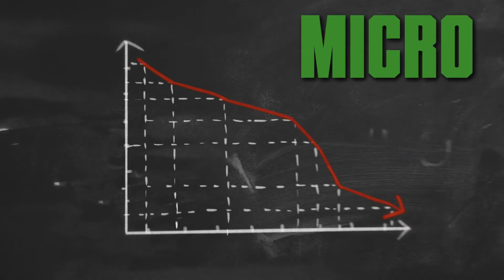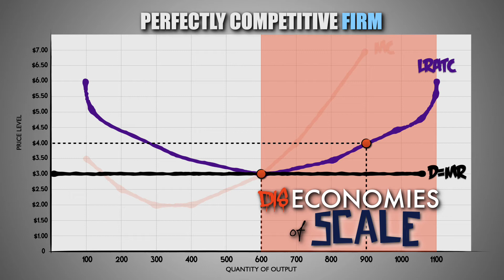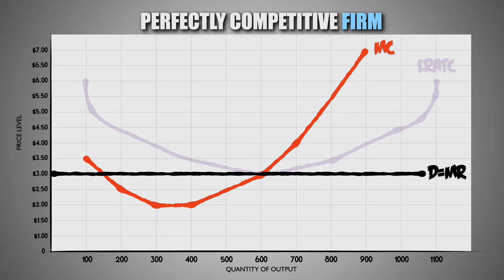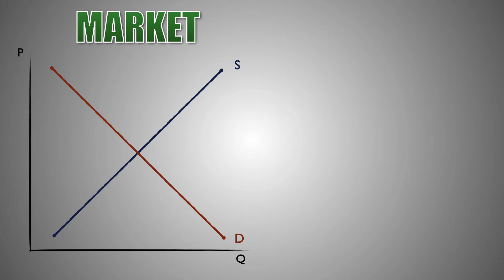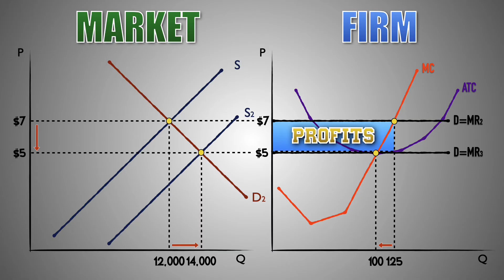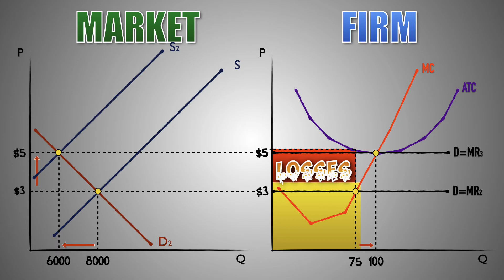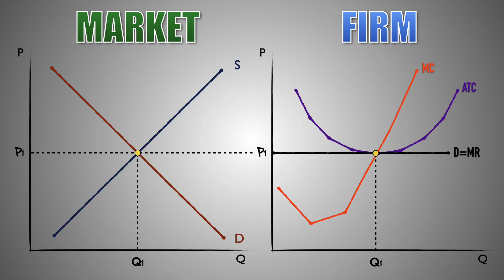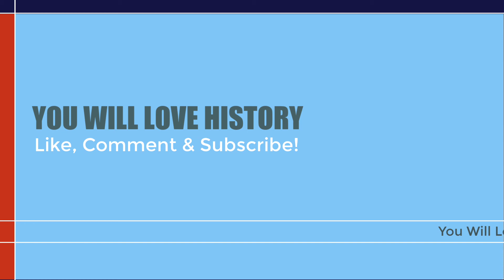Micro: Unit 3.8 -- Perfectly Competitive Firms in the Long Run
Hey Everyone!  I'm Mr. Willis, and You Will Love Economics!

In this video, I will:
     - Review how perfectly competitive firms are both productively and allocatively efficient in
       the long-run
     - Identify where productive and allocatively efficiency can be identified on a graph for a
       perfectly competitive firm (P=Minimum ATC) (P=MC)
     - Review the process by which changes in the industry cause perfectly competitive firms
       to return to equilibrium in the long-run
     - Use a side-by-side graph for a perfectly competitive market and firm to investigate how a
       perfectly competitive firm goes from earning economic profits to earning normal profits
       at long-run equilibrium
       perfectly competitive firm goes from taking economic losses to earning normal profits
       at long-run equilibrium

Are you looking to teach this topic in your class?  We have designed an activity to fit perfectly with this video: